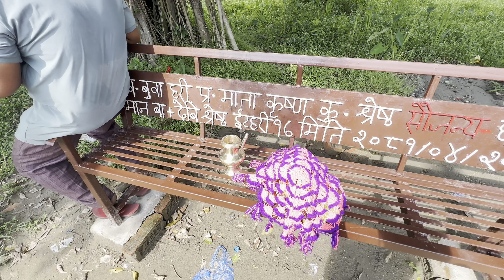FIRST TIME TEEJ KO VARTA BASDAI MANDIR GAYERA KHUSI LAGYO🥹❤️